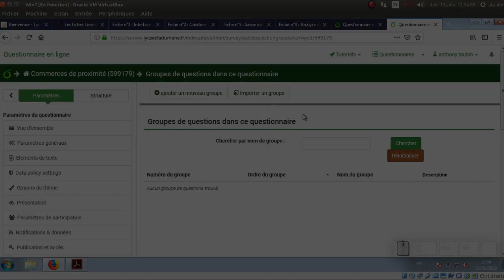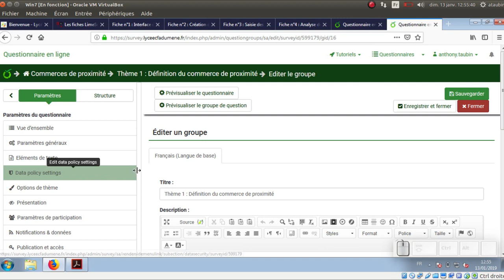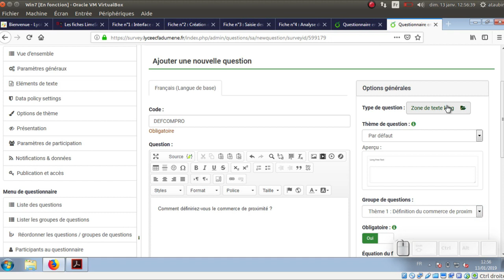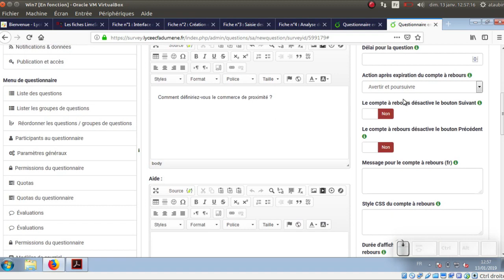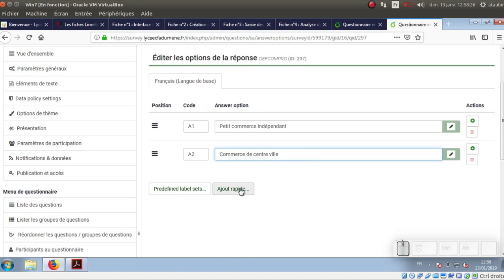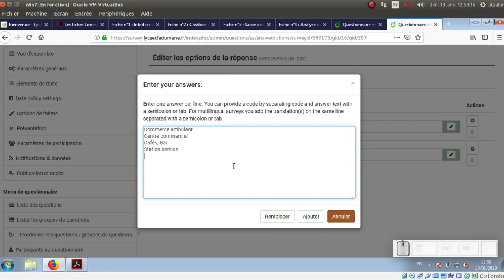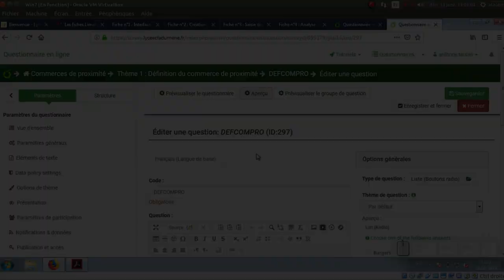Tuto vidéo : Créer des groupes et des questions dans LimeSurvey Version 3.15.3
Points à retenir :
- Créer un groupe de questions
- Créer une question à choix unique (bouton radio)
- Paramétrer une question (Autre, Obligatoire, Aide, etc)
- Saisir les réponses possibles